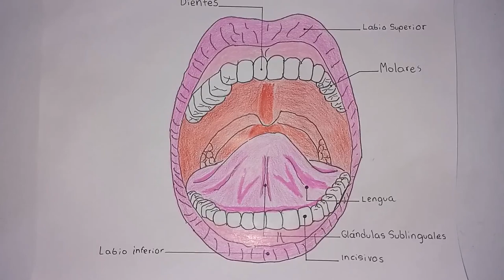partes de la boca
sabias que cuando la lengua esta seca no se persive ningun sabor
0:00 Base
3:40 Contorno
6:00 Coloreado